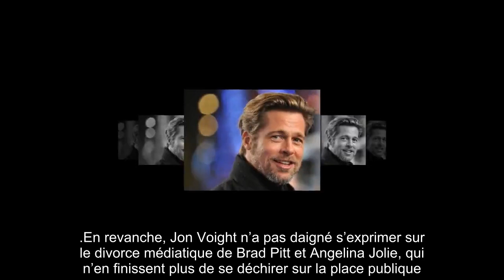✅ Brad Pitt face à l'alcool : son ex-beau-père sort du silence